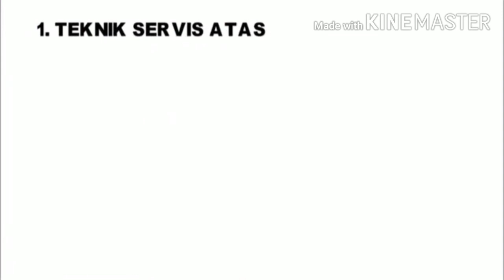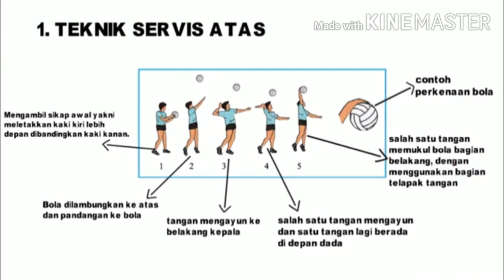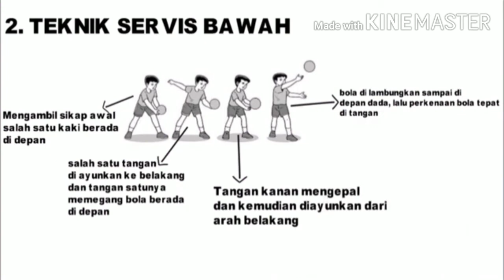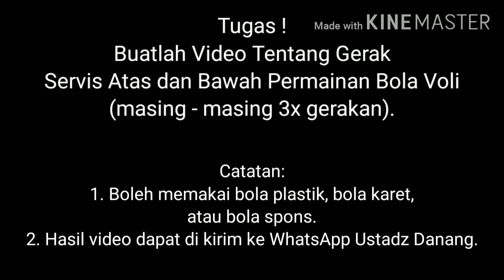Kelas 4 Mapel PJOK Tentang Gerak Dasar Bola Besar (Bola Voli)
Rangkuman Materi PJOK Kelas 4 tentang Gerak Dasar Non-lokomotor, Lokomotor, dan Manipulatif Permainan Bola Besar (Bola Voli).

~ Salam Sehat ~